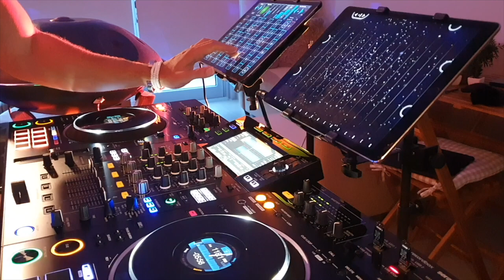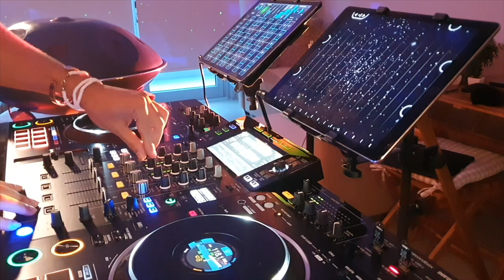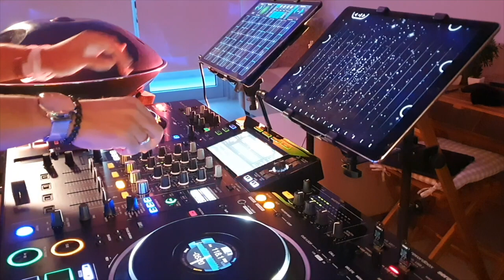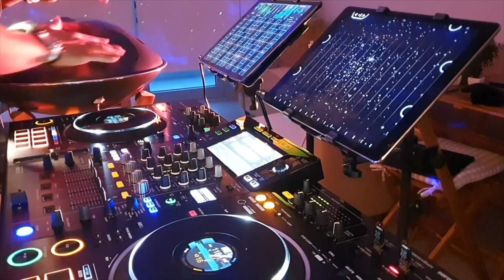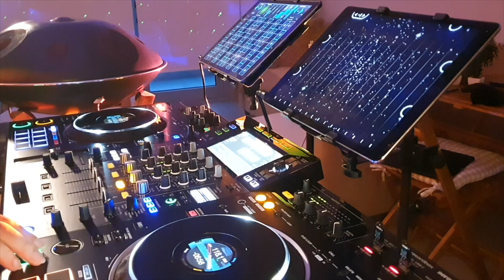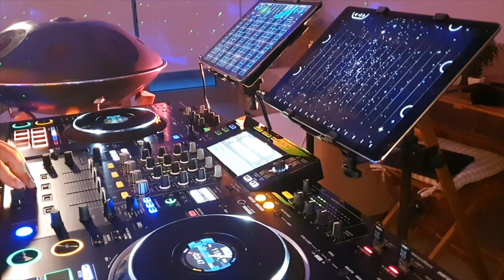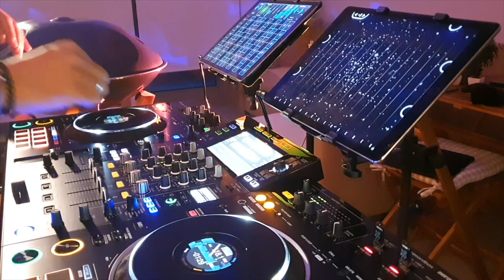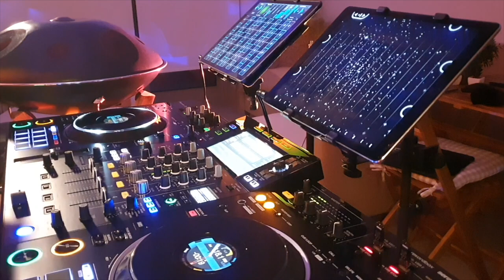DJ Kdun Soul house Mix Vol 1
DJ Kdun Funk Soul Mix i created my won setup with synth Ipads and Handpan, Percussion live set to share some vibes,
enjoy my 1st mix